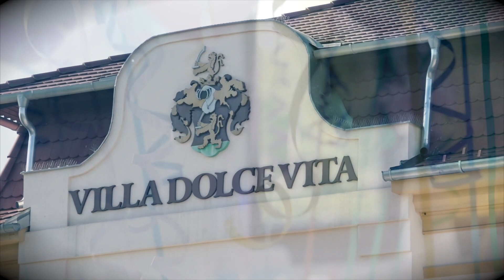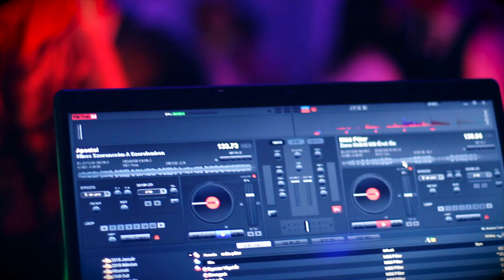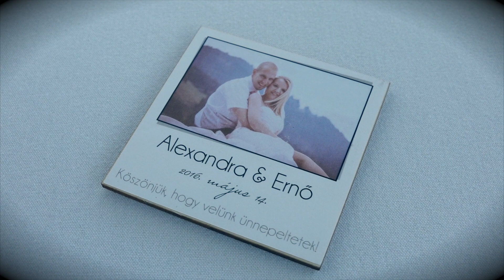SZANDRA&ERNŐKE kisfilm HD